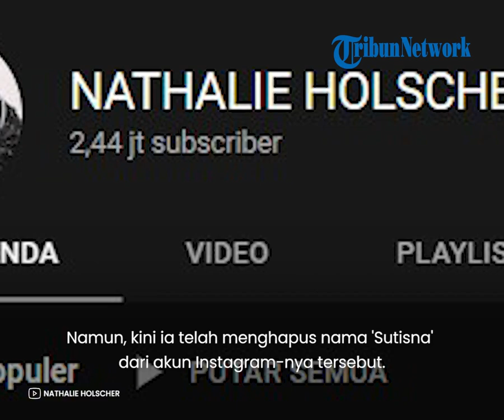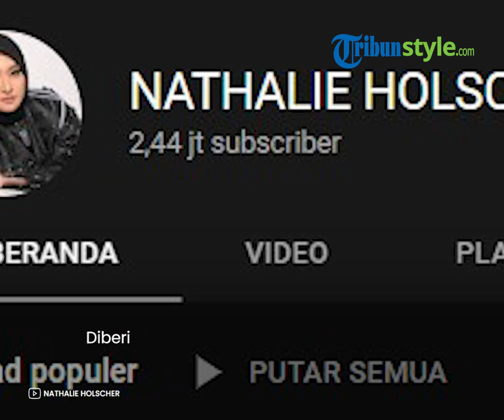Seusai Hapus Nama 'Sutisna' dari Akun Instagram, Nathalie Holscher Ubah Nama Kanal YouTube-nya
TRIBUN-VIDEO.COM - Nathalie Holscher menggugat cerai suaminya, yakni komedian Sule di Pengadilan Agama (PA) Cikarang, Bekasi, Jawa Barat.

Gugatan cerai ini masuk ke Pengadilan Agama Cikarang pada Minggu (3/7/2022).

Setelah kabar gugatan cerai itu mencuat ke publik, Nathalie pun tampak mengubah beberapa media sosialnya.

Artikel ini telah tayang di Tribunnews.com dengan judul Gugat Cerai Sule, Nathalie Holscher Kini Ganti Nama YouTube, sebelumnya Sunnah Official,